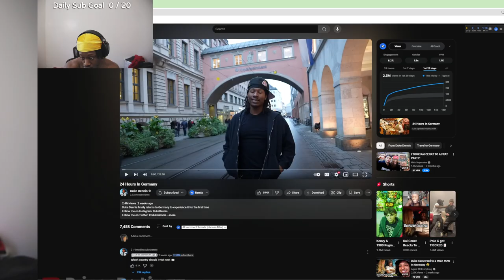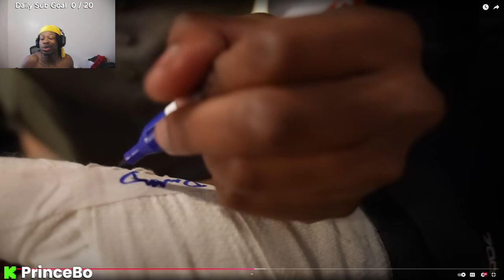More Duke Dennis Glazing But In Germany